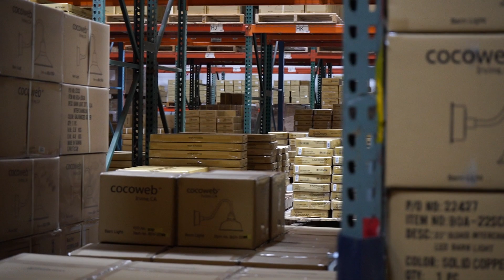Happy Holidays From Cocoweb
From ours to yours, We appreciate anyone and everyone who's supported us. Happy Holidays from the Cocoweb Team.